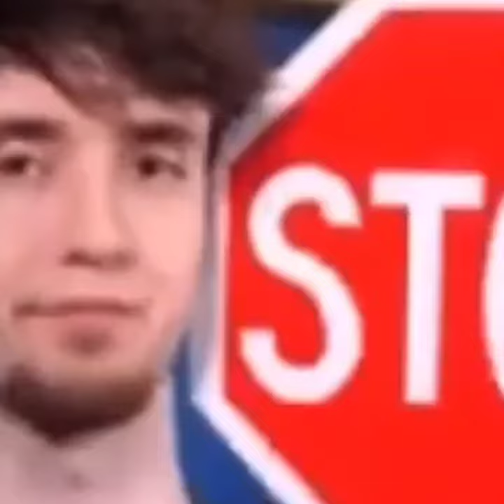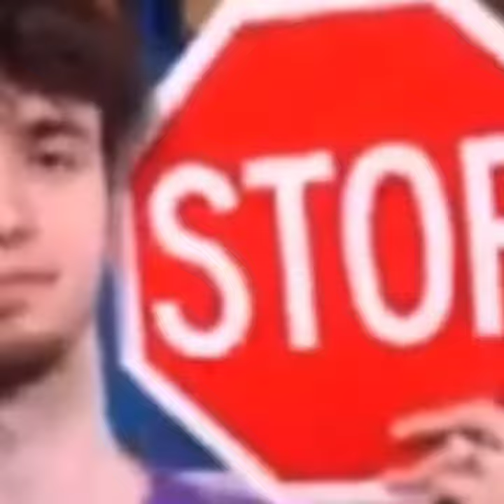5 Reasons to Donate $5 to JoeBiden Today...🙃🙃🙃